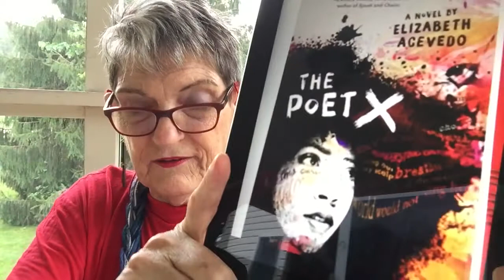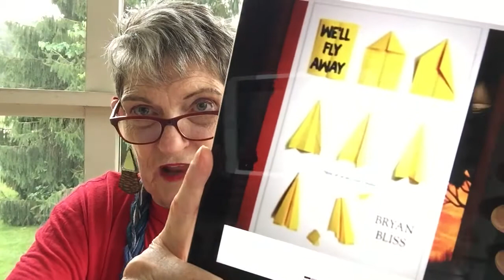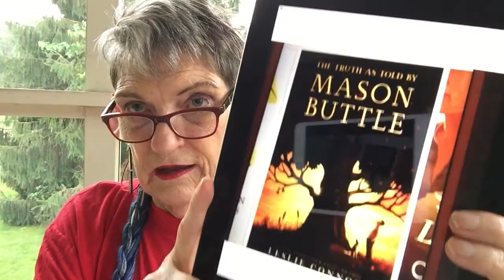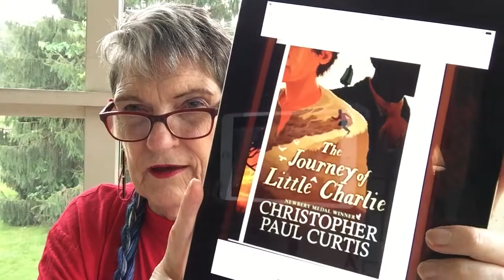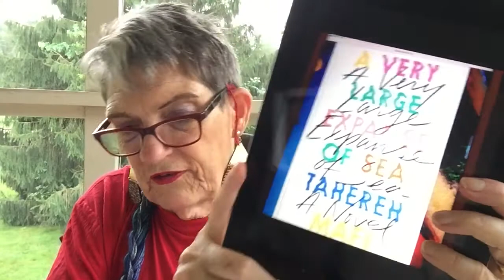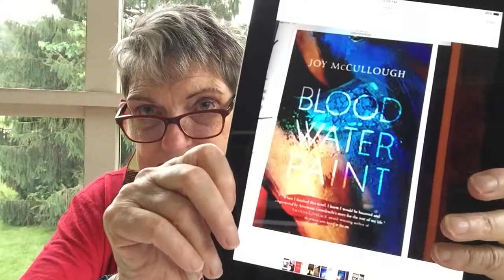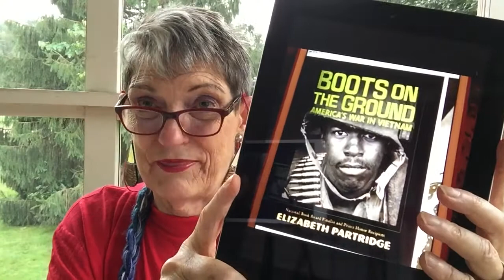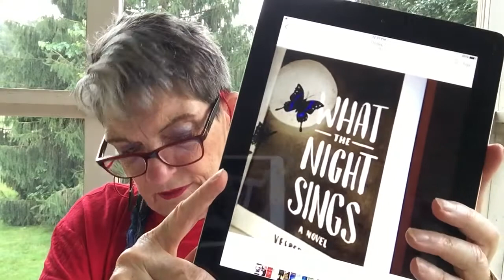NATIONAL BOOK AWARD WEEK / Young People’s Lit Longlist JUST ANNOUNCED!